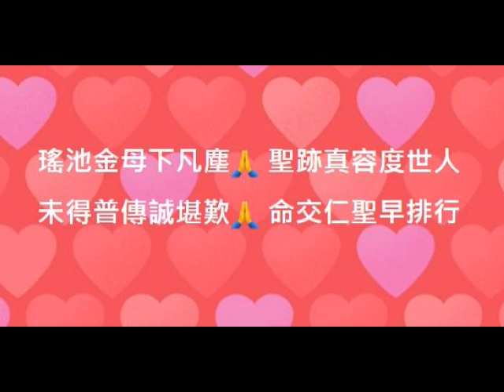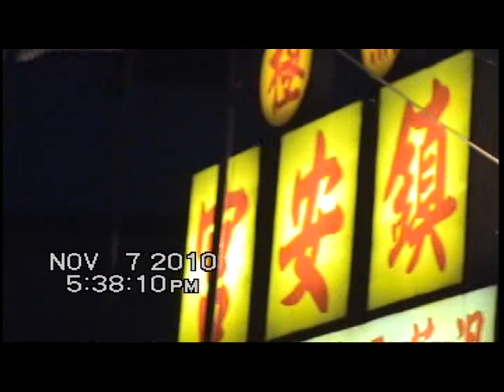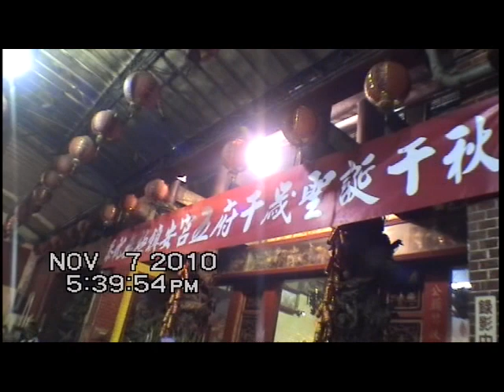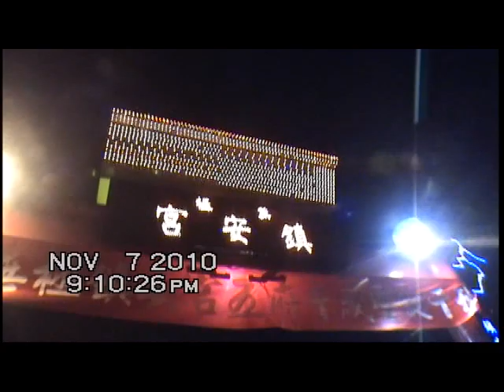圓通寶堂瑤池金母親臨渡眾-491-恭迎母娘真光彩,迎駕瑤池至聖尊,乩身降駕可應證(2010.11.7清水鎮無極鎮安宮宮慶)